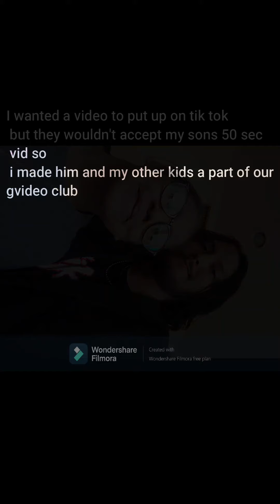Ollie's Video Debut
Tik Tok wont accept the video so i made this for my son